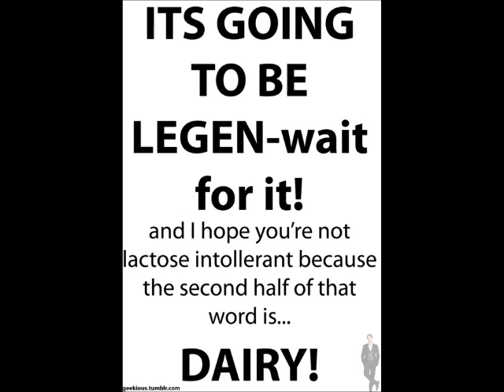Jess P - Harmony Of Harts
Jess Park, the best guiar player in the world sings for the first time on youtube.